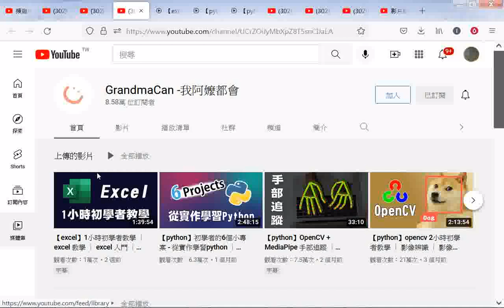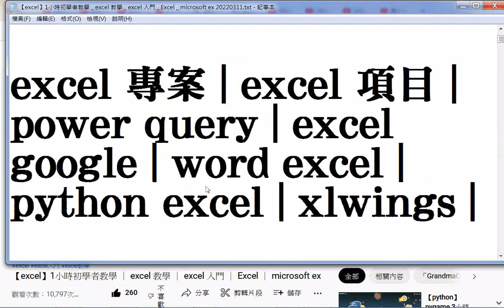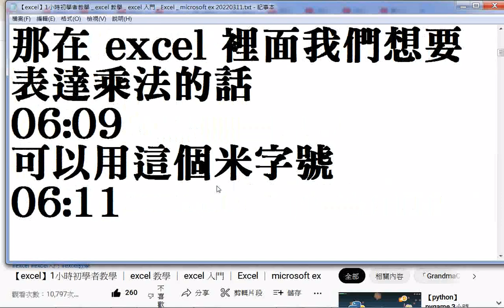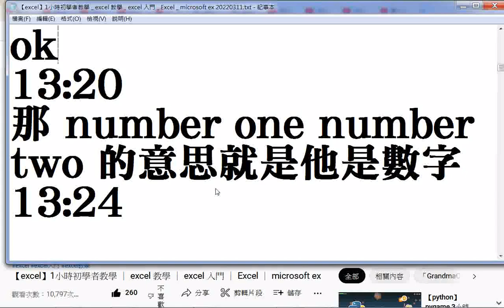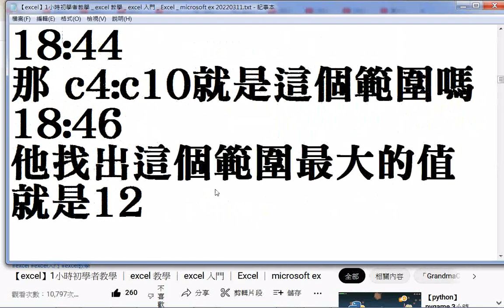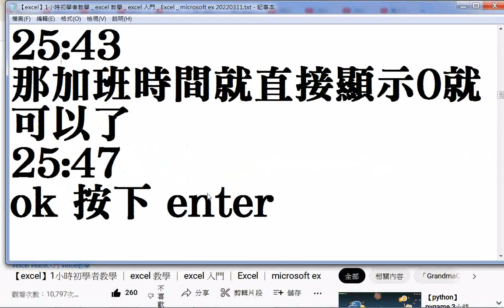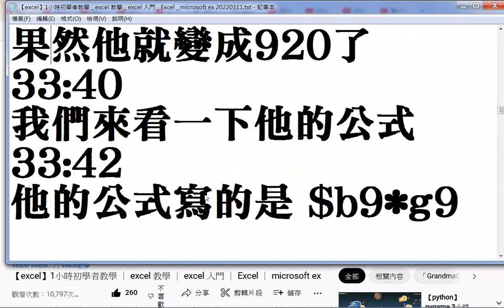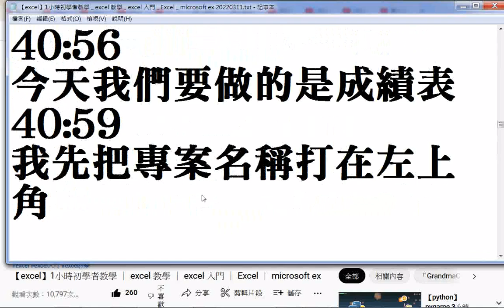薪資表製作#【excel】1小時初學者教學 _ excel 教學 _ excel 入門 _ Excel _ microsoft ex 20220311+網址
薪資表製作#【excel】1小時初學者教學 _ excel 教學 _ excel 入門 _ Excel _ microsoft ex 20220311 筆者附錄: 現今道劫並降，揚道於世化劫殃，有求孔孟聖道三寶心法就不枉費今生來世間。世間財世間用--生不帶來，死不帶去，或是給以後不相識的人用，但是得三寶心法卻能帶著走，在世能逢凶化吉、躲劫避難、改變命運，壽終能超生了死，離苦得樂，智者切莫入寶山而空手回。